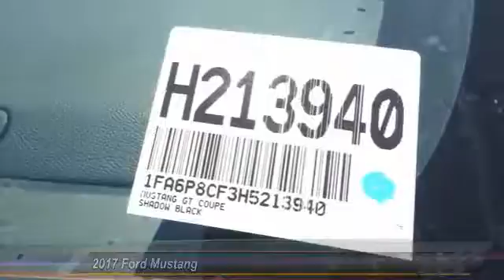2017 Ford Mustang COSTA MESA,NEWPORT BEACH,HUNTINGTON BEACH & IRVINE H213940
2017 Ford Mustang GT FASTBACK

THEODORE ROBINS FORD PROUDLY SERVING COSTA MESA, HUNTINGTON BEACH, IRVINE, NEWPORT BEACH, ORANGE COUNTY, AND SURROUNDING SOUTHERN CALIFORNIA LOCATIONS. THIS BLACK 2017 Ford MUSTANG IS EQUIPPED WITH A 5.0L V8 Ti-VCT, MANUAL TRANSMISSION, AND RECEIVES AN ESTIMATED 15 City/25 Hwy MPG. 2017 Ford MUSTANG GT FASTBACK Stock #: H213940 | VIN: 1FA6P8CF3H5213940 | 2017 Ford Mustang GT Fastback Theodore Robins Ford